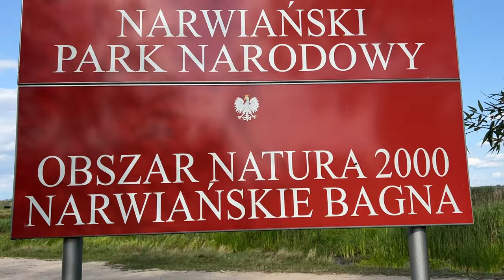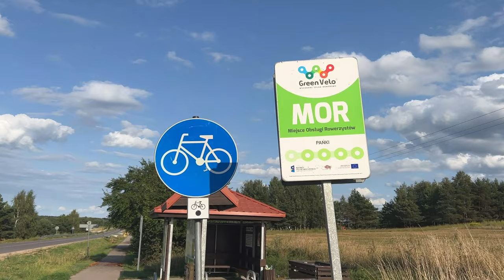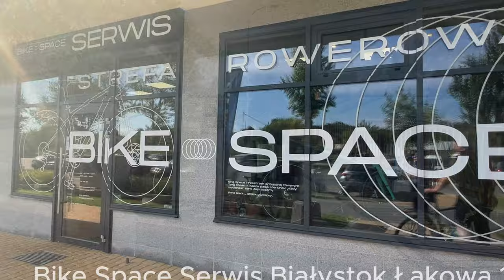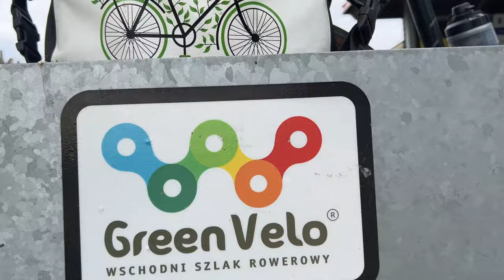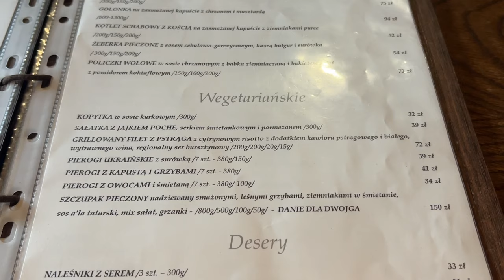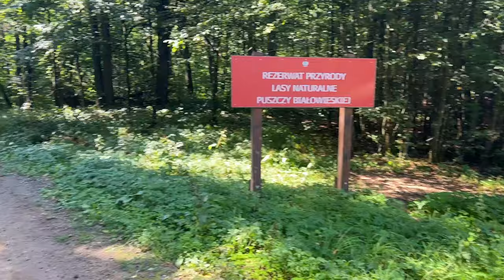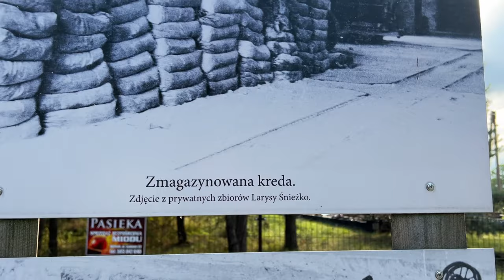Green Velo Białystok - Przemyśl cz.1 Łapy- Mielnik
Linki do polecanych miejsc:
Niestety Camping pod Bocianem nie ma swojej strony, ale jakbyście szukali to jest w Białowieży na ul. Pałacowej 14

Pierwsza część relacji naszej wyprawy po wschodniej Polsce. Zaczynamy w Łapach, niedaleko Białegostoku, odwiedzamy Narwiański Park Narodowy oraz kolejne na trasie Puszczę Knyszyńską i Białowieski Park Narodowy. Dojeżdżamy nad Bug, gdzie robimy dzień przerwy. W filmie zobaczycie warunki na trasach i campingi godne polecenia.